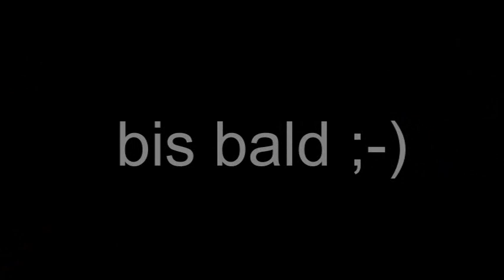Zwei lustige Eulen - ein Bild entsteht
Vom Motiv zum fertigen Bild - ein Aquarell entsteht. Auch Tinte und Pastellstifte werden hier in Mischtechnik verwendet...
An owl painting step-by-step. Mixed media, I start with pencil and ink, thereafter watercolors and give a final touch with pastel pens...

Owls were filmed by me in the owl café in Nagoya:
Fukuro No Iru Mori Owl Cafe